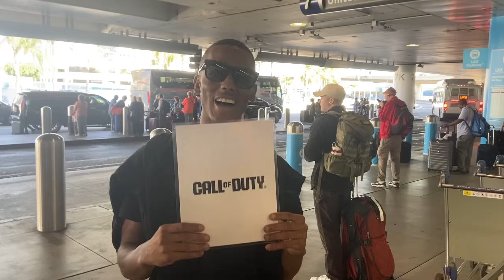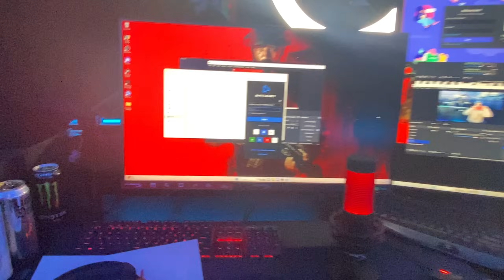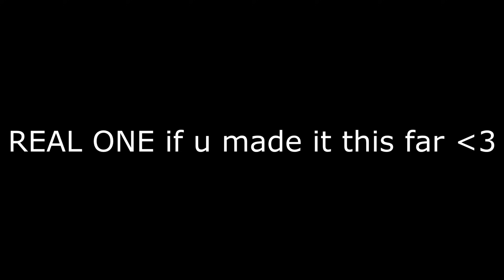Revealing FaZe Clan Secrets!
COD NEXT 2023 was SO FUN. Took a trip to LA to play Modern Warfare 3 and Warzone early and vlogged the whole thing. Also hung out with a ton of friends and visited the FaZe warehouse.

0:00 - 0:52 Intro
0:52 - 2:46 Unboxing COD Gift
2:46 - 4:35 FaZe Warehouse
4:35 - 8:10 COD NEXT

*About FaZe Scope*
YO my name is Luke / Scope and ive been creating content online since 2009. I love making videos on a whole bunch of video games, but i mainly upload Call of Duty. I've been playing Call of Duty since 2007 on COD4, and im passionate about using a sniper rifle very aggressively. I livestream every day on Twitch and love interacting with my chat. I joined FaZe Clan on 12/31/20 which was the best day of my life. There is nothing i love more than creating content on all social medias, and I appreciate anyone who checks that content out!